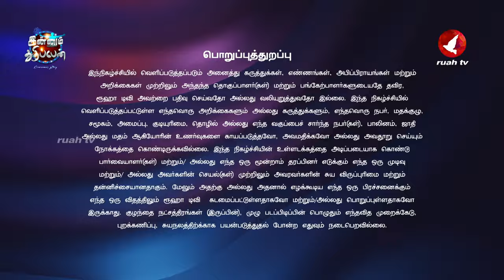Dhoni போல ஆகணும்னு ஆசைப்பட்டேன்!! | Bro. Benny John Joseph | Innum Thuthippen Ep.15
RUAH TV CHANNEL DETAILS:
SCV - 182
TCCL - 745
ARISTO - 612
JAK - 101
GTPL - 118
you can also watch through Roku TV, Amazon Fire Stick TV

☎️ For 24/7 prayer support call  :
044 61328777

💬 If you have any prayer requests we would love to pray for you, Leave them in the comments below..!!

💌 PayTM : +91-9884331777